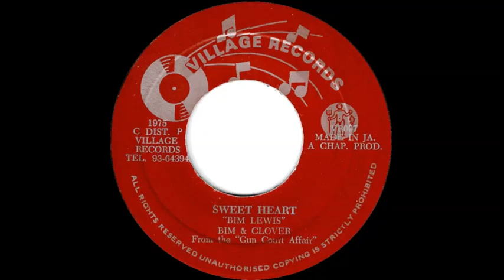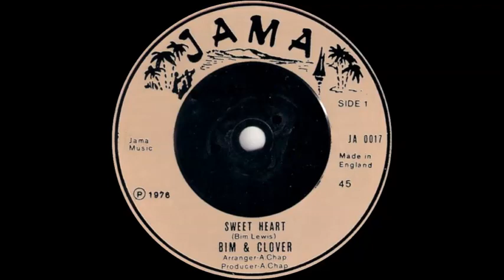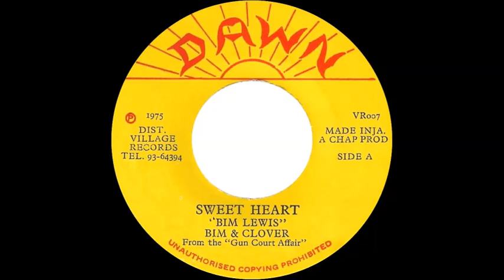Bim & Clover - Sweet Heart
Issued in Jamaica on the Dawn label and Village Records (VR 007) in 1975, and in the UK on the Jama label (JA 0017) in 1976.